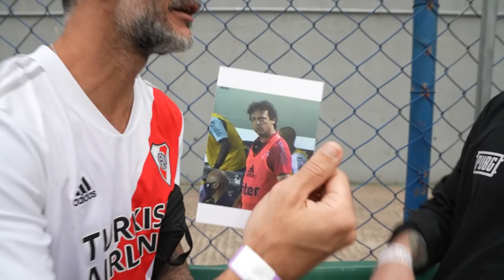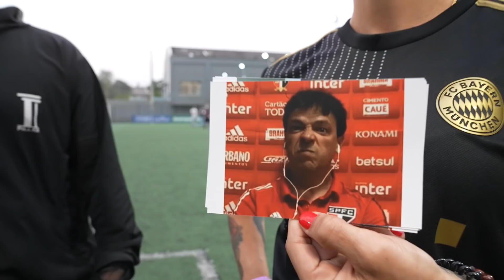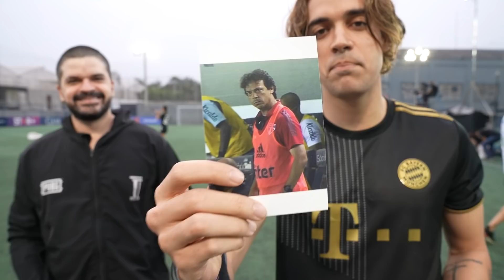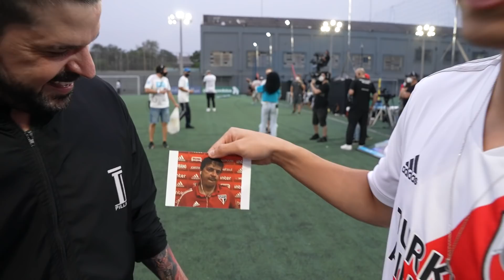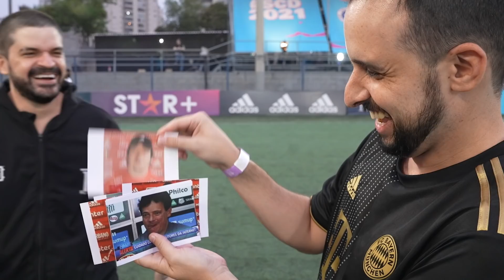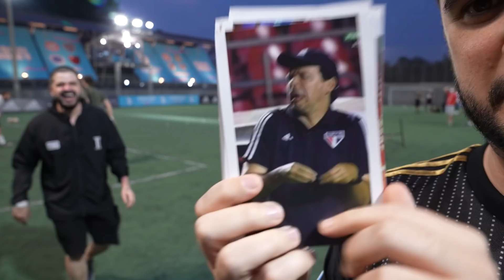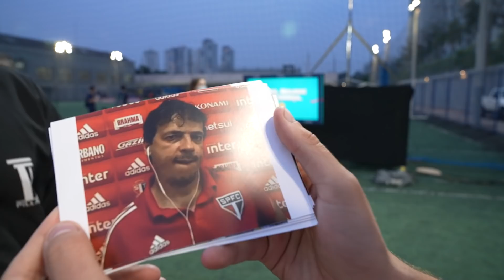PERNINHA E MASCARADINHO? EXPLICANDO O SUCESSO DE FERNANDO DINIZ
A chegada de Fernando Diniz ao Vasco levantou uma questão: como é possível ser demitido e continuar em grandes clubes? Magalzão Show desvenda esse mistério e relembra os memes do treinador. Aperte o play e confira o VARgabundagem, seu perninha!